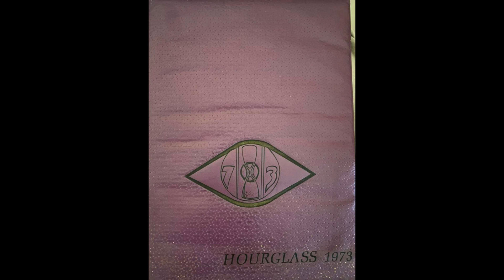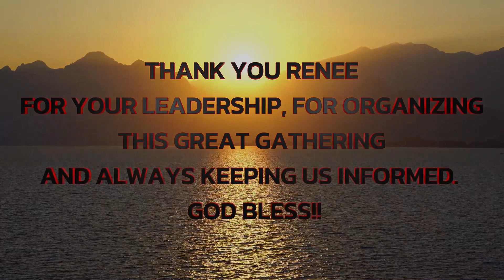Central Commercial High School, Class of 1973, 50th Anniversary Reunion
On June 24, 2023 some Central Commercial High School classmates reunited at the Pine Restaurant in the Bronx to celebrate our 50th graduation anniversary of CCHS, class of 1973.  On June 25, 2023 via zoom some classmates reunited and celebrated as well.